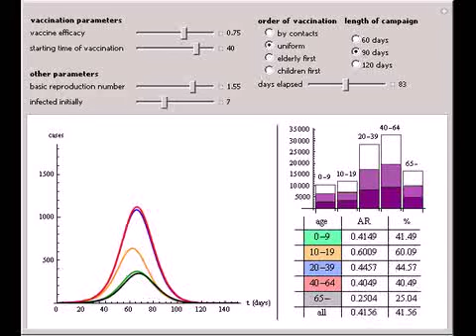Dynamic Model of Pandemic Influenza with Age Structure and Vaccination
This Demonstration presents a 50-dimensional nonautonomous compartmental SEIR-based model with age structure to study the effect of age-specific scheduling of vaccination during a pandemic influenza outbreak, specifically when there is a race between th...

Contributed by: Diana Hulman-Knipl, Adam Hulman Additional contribution by: Janos Karsai, Gergely Rost (University of Szeged, Hungary)